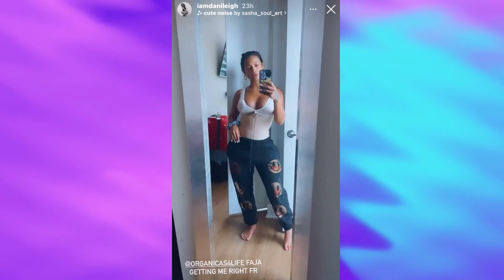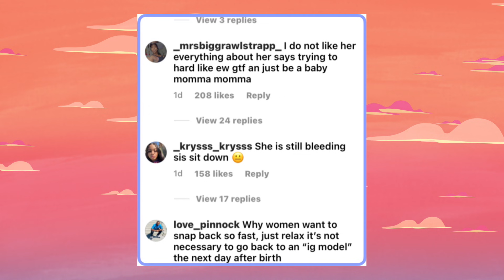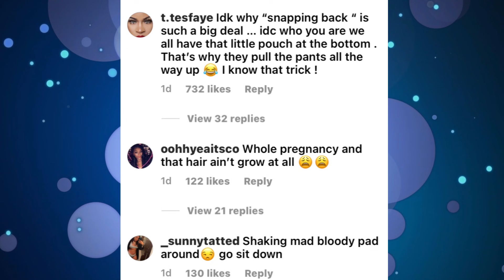DaniLeigh reacts to getting body shamed and dragged after showing off her body post-baby!